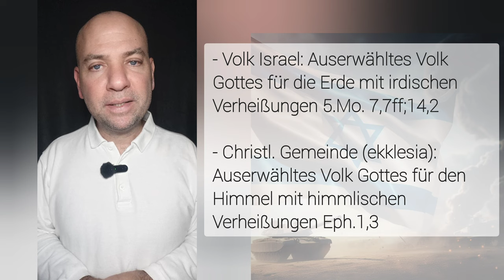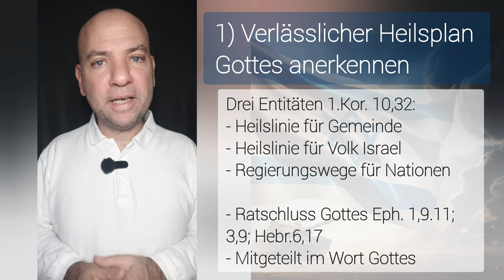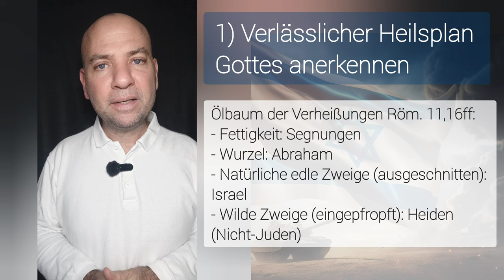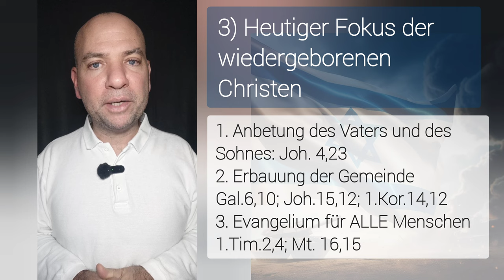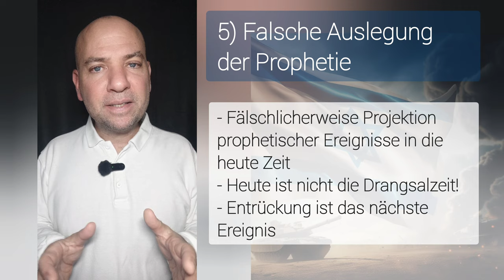Haben Christen einen Auftrag für ISRAEL?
💡NOCH FRAGEN?

🎁 MEHR CONTENT?

⌚ VIDEOKAPITEL
00:00 - Einleitung
01:30 - 1) Verlässlicher Gottes Heilsplan anerkennen
02:22 - 2) Gottes Gericht über Israel anerkennen
05:18 - 3) Heutiger Fokus der Christen
06:44 - 4) Keine Politisierung des christl. Glaubens
07:27 - 5) Falsche Auslegung der Prophetie
08:01 - 6) Fazit